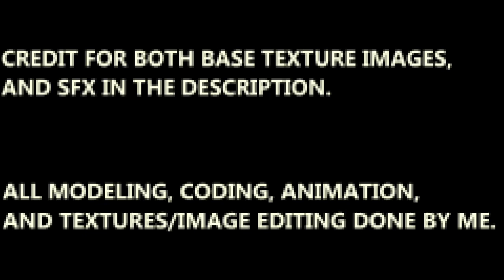If the EVIL DEAD GAME was made in the 90s [PS1 Demake]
Got excited for the new Evil Dead game; decided I couldn't wait and made it myself.